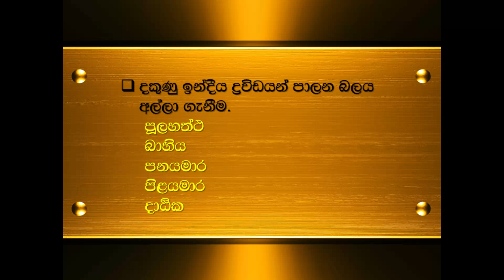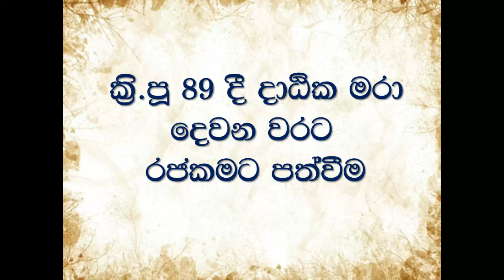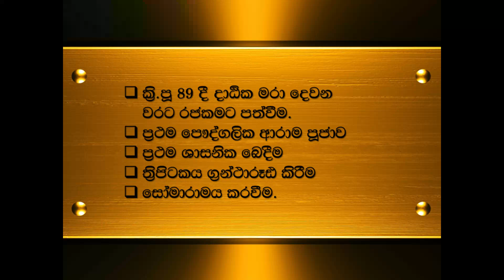මහා කළු සිංහලයා | King Walagamba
An introduction about King Walagamba.